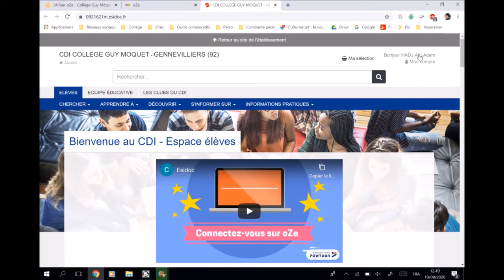Tuto oZe : Aller sur le site du CDI